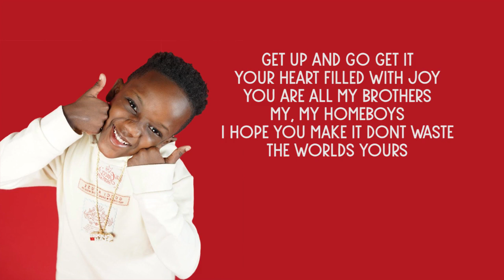Super Siah - Dark Skin Boy (Lyrics)